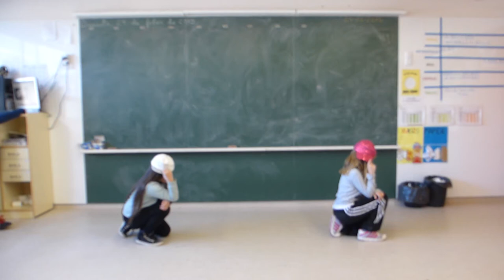Rap de la taula del 7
Taules de multiplicar
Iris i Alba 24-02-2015